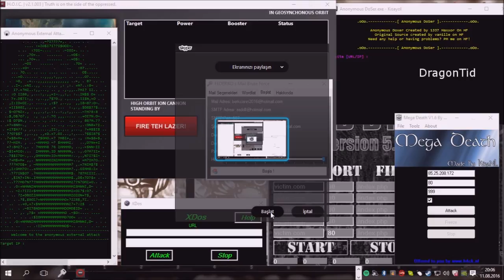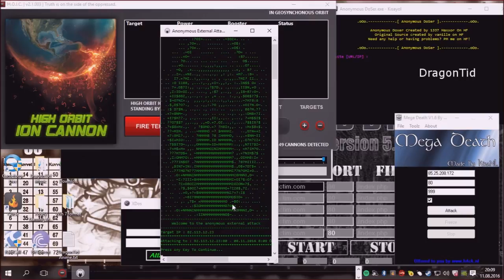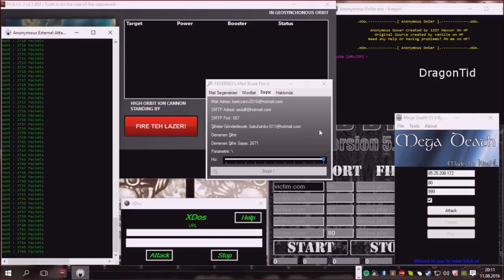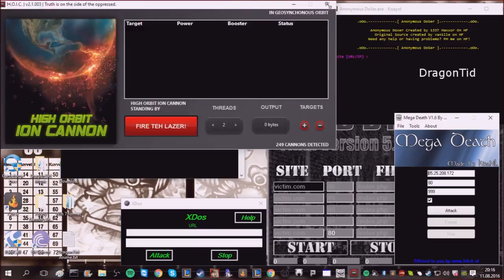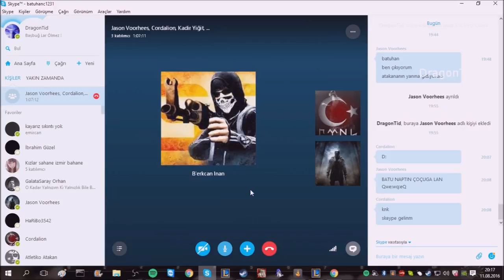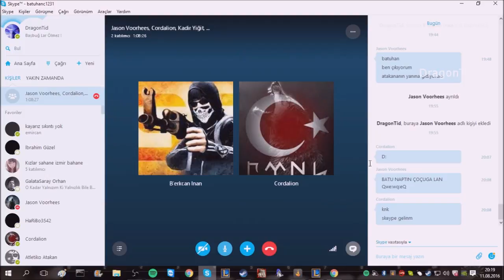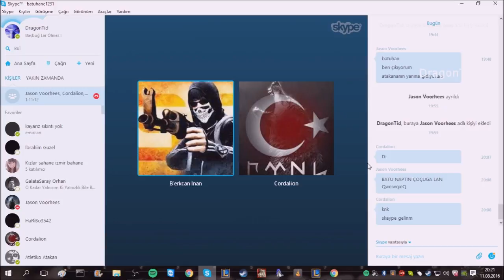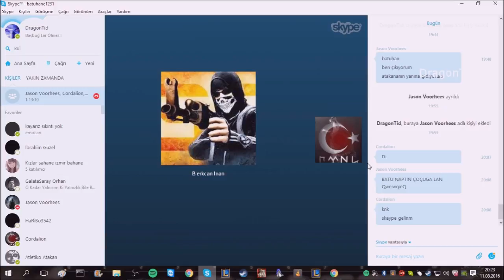Skype Çocuğu Trolledik - Babası Geldi !!